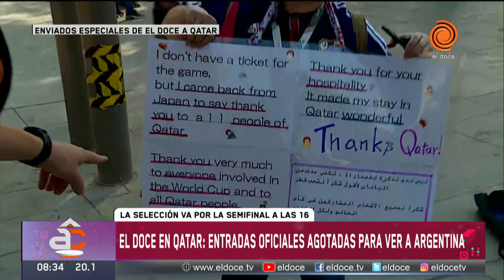Argentina va por el pase a la final: entre el ALIENTO, la ANSIEDAD y los NERVIOS de los hinchas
Argentina se juega todo por eso en la previa los hinchas saquen a relucir las cábalas más insólitas.

Momento emitido en Arriba Córdoba el 13 de diciembre del 2022
✅ Informate en nuestra web y seguinos en las redes: